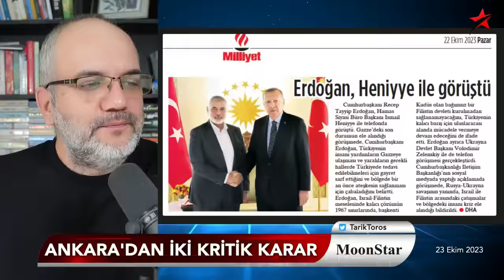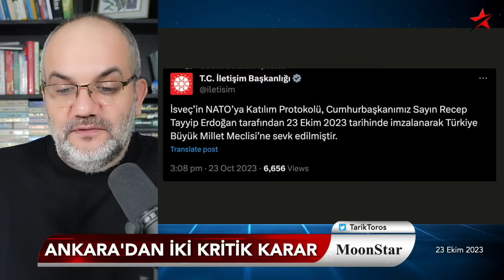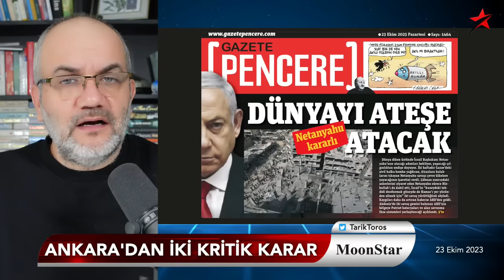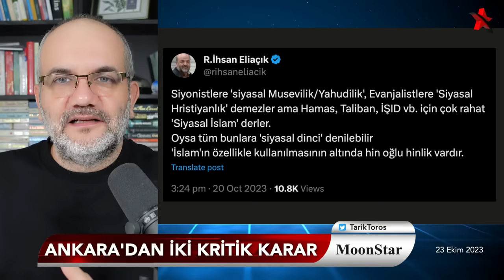Erdoğan son 10 günde 2 kare fotoğrafla göründü | Tarık Toros | Manşet | 23 Ekim 2023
23 Ekim 2023

• Ankara'dan iki kritik karar:
1. Hamas'la araya mesafe kondu
2. İsveç'e NATO vetosu kalktı
• Erdoğan son 10 günde 2 kare fotoğrafla göründü
• İnsanlık dramını bitirecek tek şey..